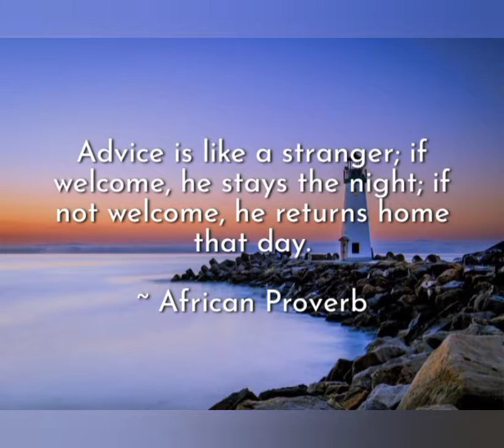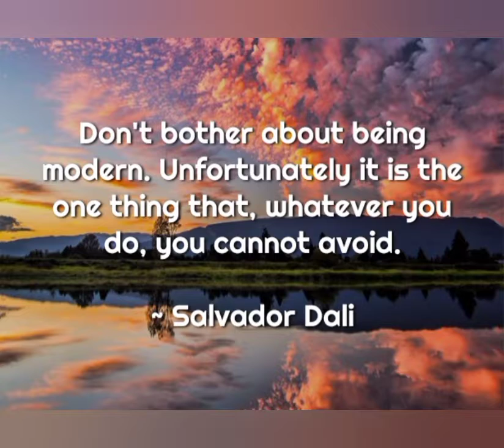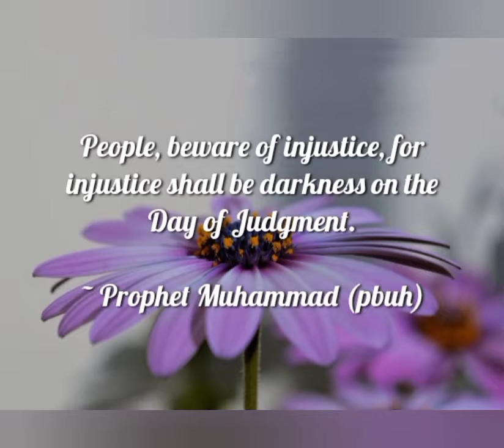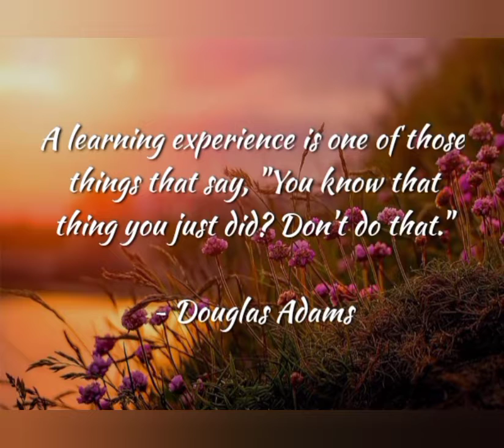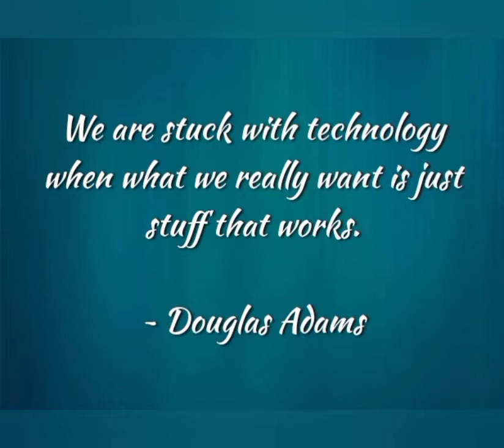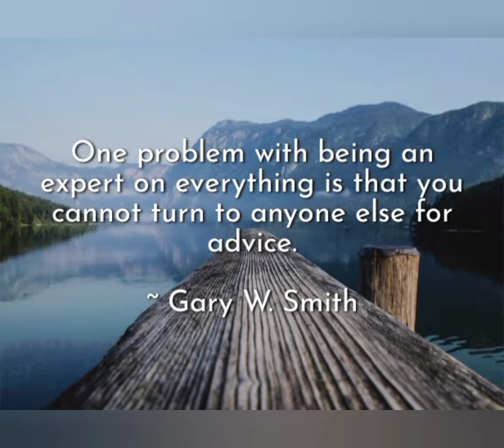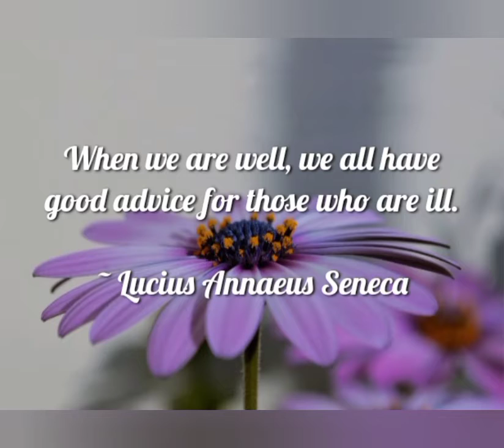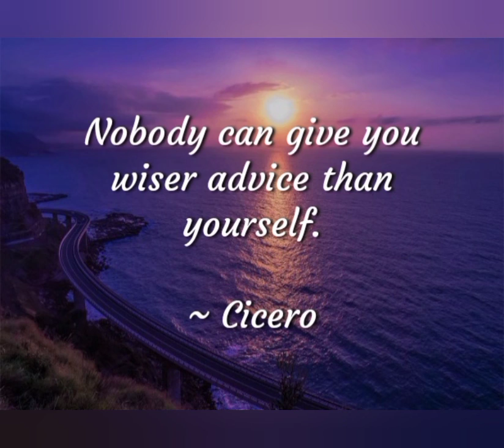Believe in the words of God and no doubts will ever cause you uncertainty.